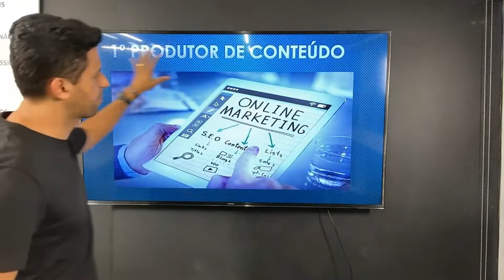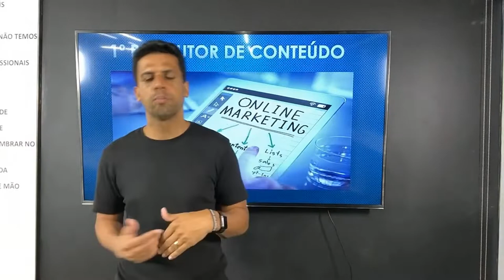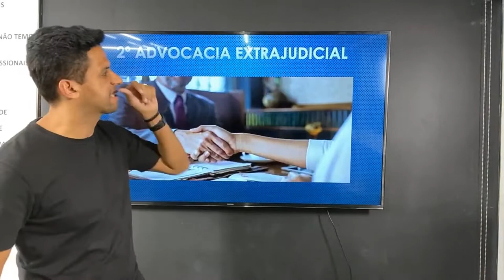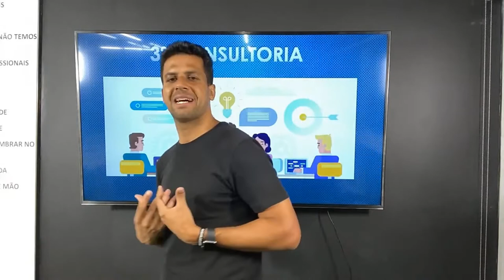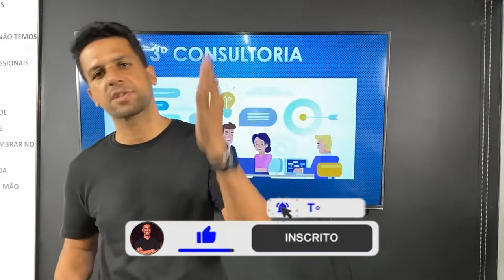5 FORMAS DE GANHAR DINHEIRO ESTUDANDO em 2021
5 FORMAS DE GANHAR DINHEIRO ESTUDANDO em 2021